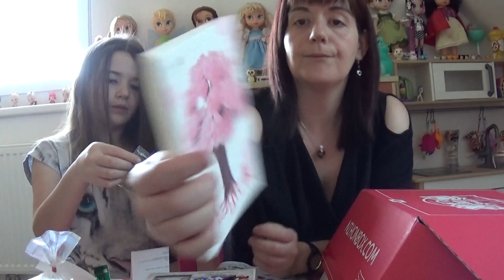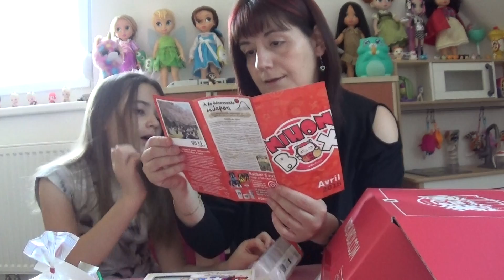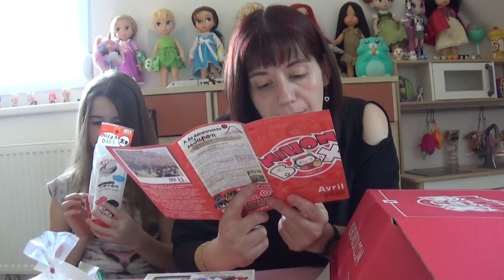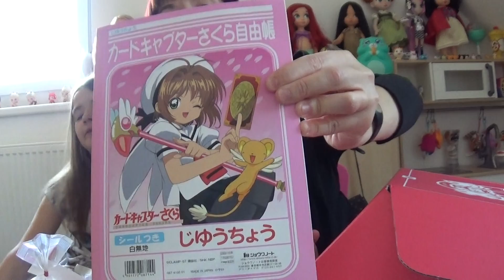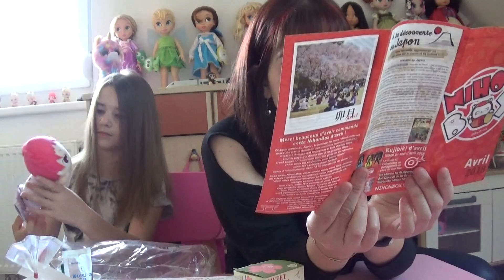Ouverture de la Nihonbox du mois d'avril 2018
Bonjour
Aujpurd'hui on se retrouve pour l'ouverture de la Nihonbox du mois d'avril 2018. Sur le theme Sakura et avec un objet sailormoon :)